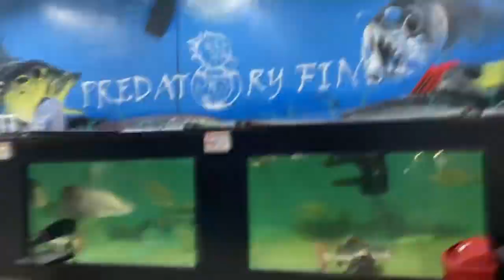TRAINING TRANSLUCENT WHITE PEACOCK BASS ICool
A GENUS OF LARGE CICHLIDS, DIURNAL AND PREDATORY FRESHWATER FISH NATIVE TO THE AMAZON AND ORINOCO BASINS.